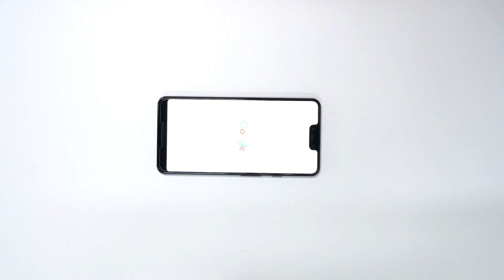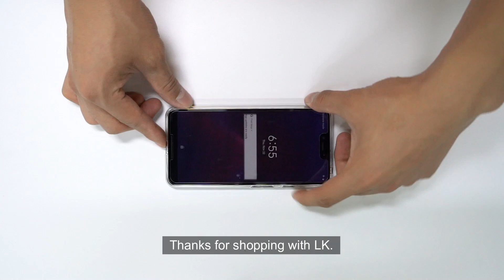LK Tempered Glass Screen Protector with Installation Tray for Google Pixel 3, 3 XL and other phones